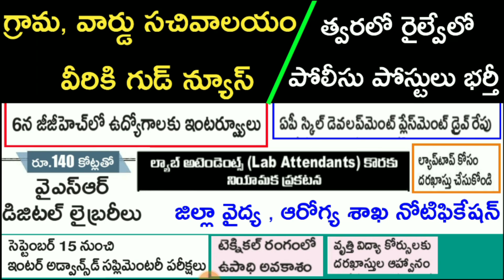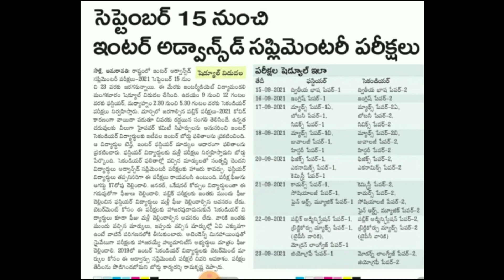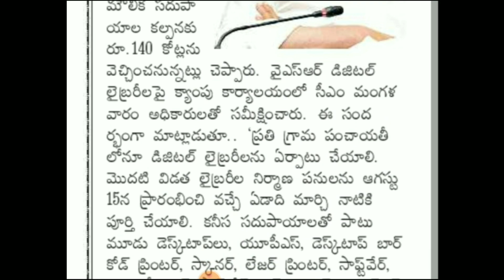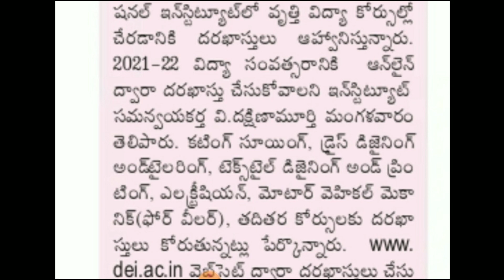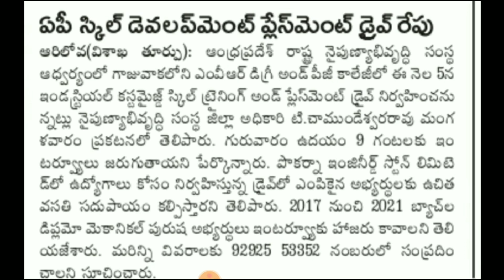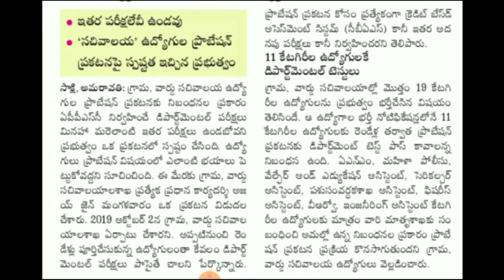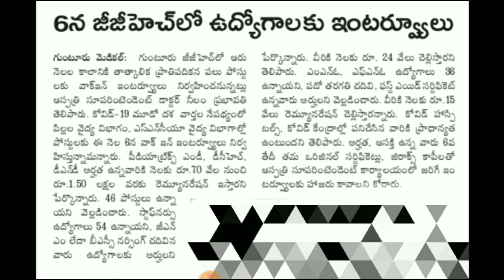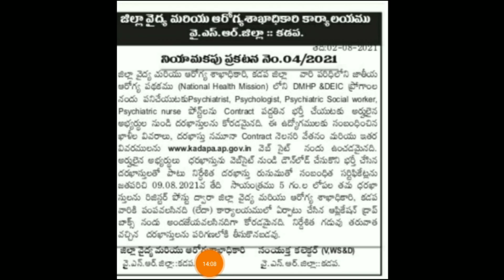Grama Sachivalayam latest news | త్వరలో రైల్వేలో పోలీసు పోస్టులు భర్తీ | NHM ఉద్యోగాలు | AP Jobs